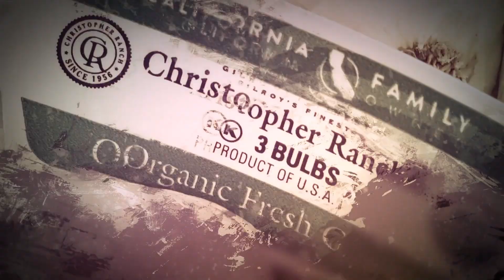Garlic Harvest Complete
And just like that, the 2024 California heirloom garlic harvest is complete. This season’s bounty is now entering production for immediate sales or long-term cold storage for our shipments through summer 2025. Thank you all so much for believing in CA farmers!